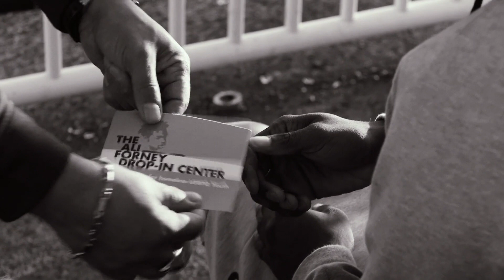A Message from AFC Founder and Executive Director: Thank You for 18 Remarkable Years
AFC's Founder and Executive Director, Carl Siciliano, reflects on founding the Ali Forney Center, remembering Ali, and what's ahead for our organization.